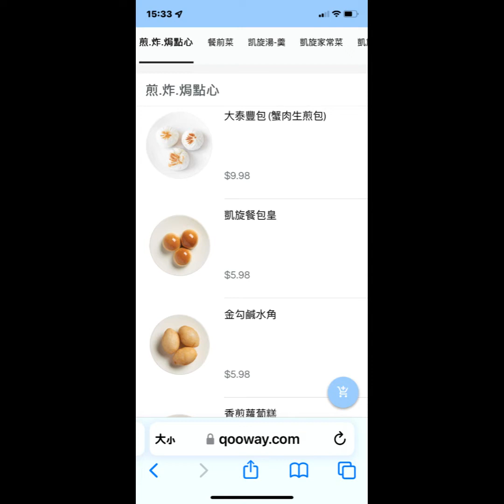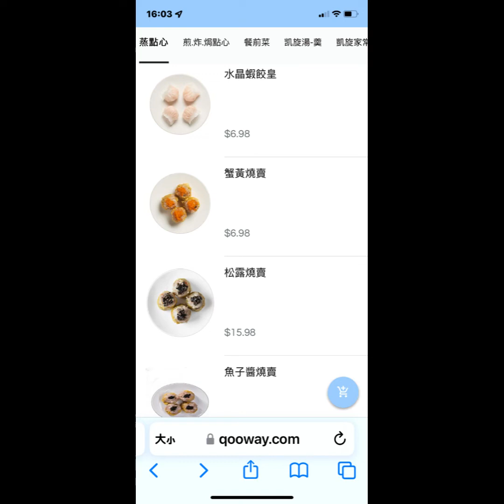Lunasia dim sum house 金凱旋宮￼